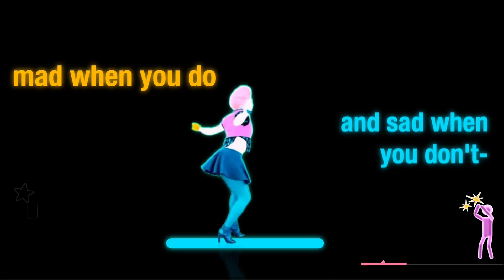Yuck by Charli XCX | Just Dance 2022 [Fanmade Mashup by this is ale]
i made the background and the choreo in one day. im still surprised help.
choreo rendered on june 6

Content credit:
Charli XCX and her music team
Ubisoft
andy
GadiJD
devd
just dance lol
Cosmunn
HugoStarDance
tio bein
cupcakke dance
ZombieSim
scrince
ønion
Zamboyt
JD Max
Felikussu
Blume
PotatoJD
Los Hermanos Fermin
Ignacio164
InvaultedGamesYt
Version of Glow
Gamer 2000
Losferm08